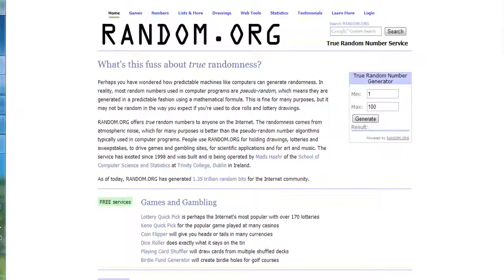Castigator Concurs Seara Asiatica Restaurant Panoramic 13